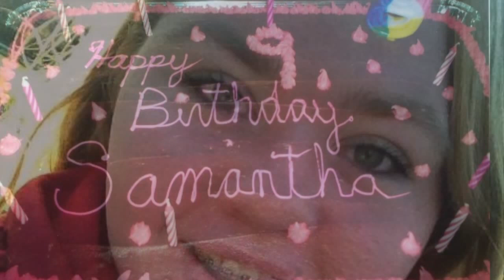Sam Sweet 16